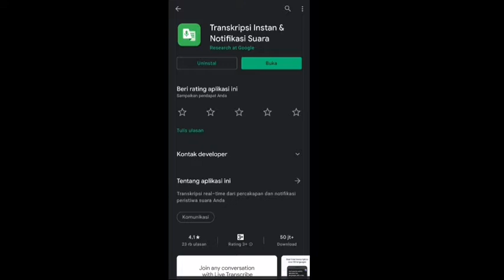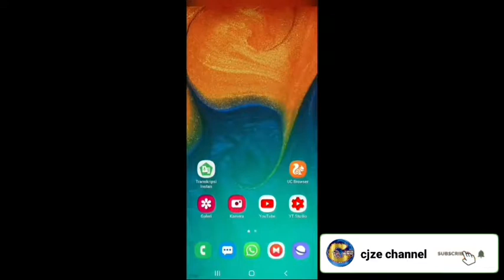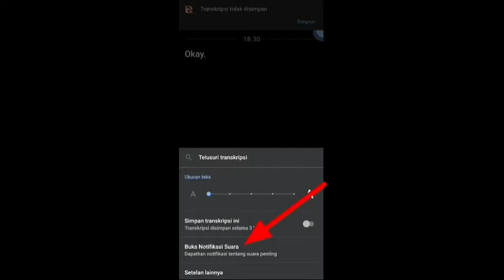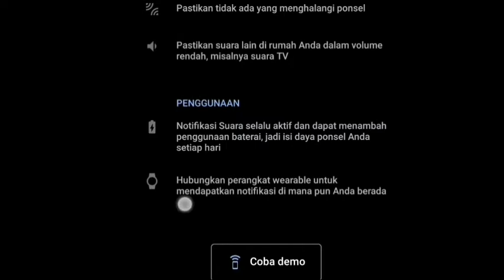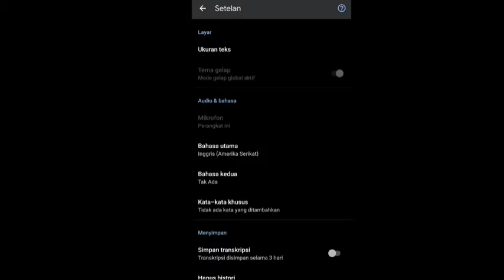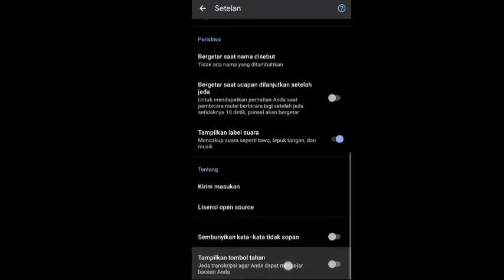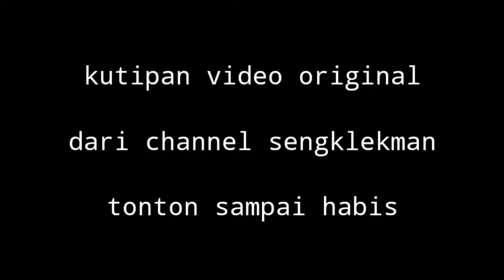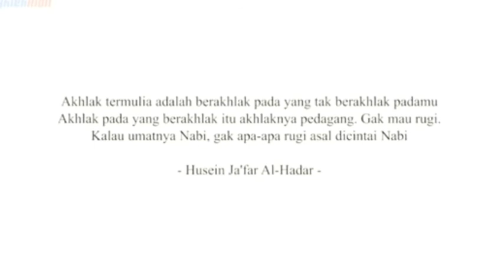Cara merubah suara menjadi teks atau tulisan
untuk video kali ini saya ingin membagikan tutorial yaitu cara merubah suara menjadi teks hanya di adnroid, jadi buat kalian yg males ngetik akan dengan mudah menggunakan aplikasi yg gue rekomensasikan ini yaitu bernama TRANKRIPSI INSTAN. dan ga hanya itu, aplikasi ini mampu mendeteksi suatu yg lainya seperti yg berpotensi membahayakan misalnya asap , maka di aplikasi ini akan mendapatkan notifikasi nya langsung namun yg di sayangkan adalah baterei nya kemungkinan akan lebih cepat terkuras. dan aplikasi ini menggunakan data internet mau pakai wifi tetangga kalau kalian tau pasword nya gak apa2 saya g ngelarang mungkin pemilik wifi nya yg melarang.
oiya aplikasi ini bisa bekerja apa bila ponsel android anda sudah versi lolipop dan di atasnya ya.